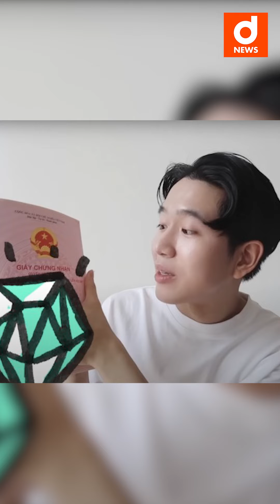"Hot boy RMIT" từng nổi đình đám MXH Thiện Khiêm sau 4 năm: Mua đất ở tuổi 21, nhan sắc gây bất ngờ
Sau 4 năm trở nên nổi tiếng, hot boy Nguyễn Thiện Khiêm đã đạt được nhiều thành tích khủng so với độ tuổi của mình.